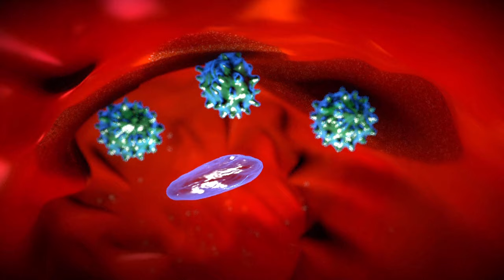التلقيح وجهاز المناعة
طفل من كل عشرة لم يتلق أي لقاح العام الماضي (الأمم المتحدة) فيديو بياني